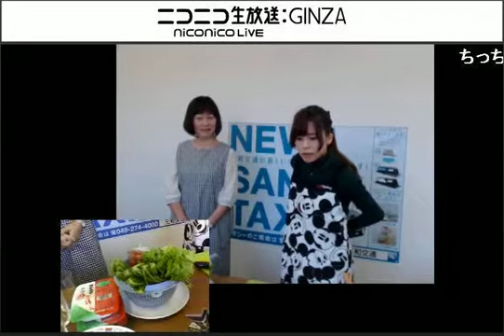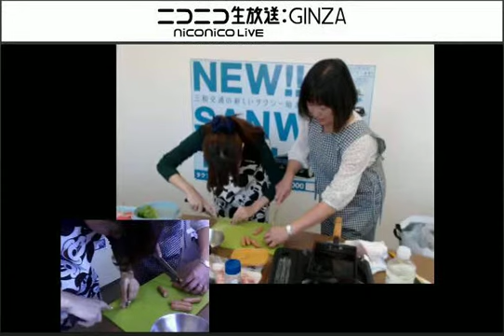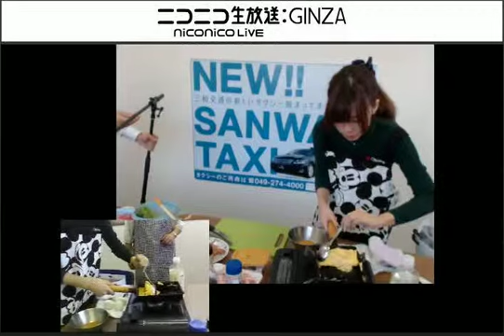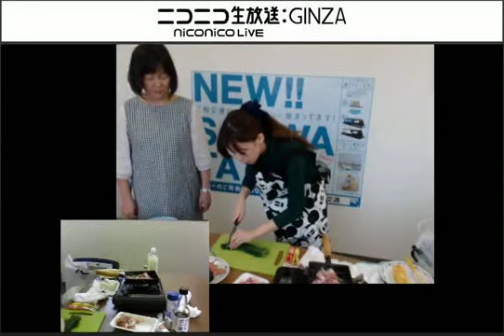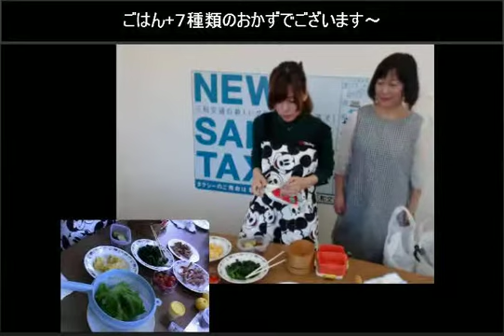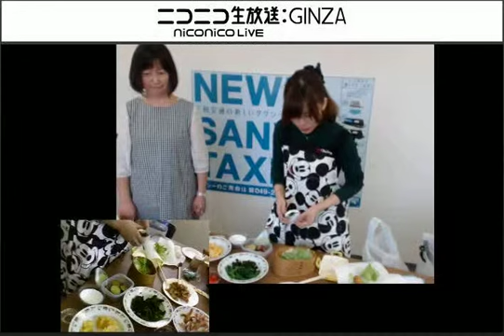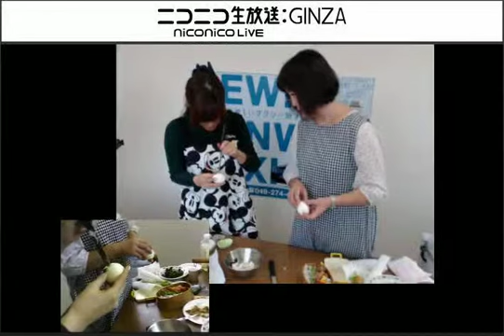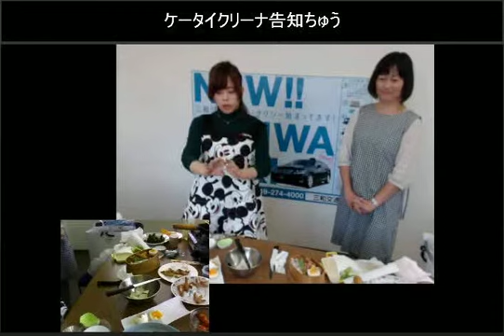第93回 愛がたっぷり手作りお弁当をつくる回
10月の第２週目は埼玉営業所の回になります（｀・ω・´）キリッ

今回は埼玉営業所でお弁当企画をやらして頂きます・・・
（助っ人がいるとかいないとか・・・・）

どんな愛のこもったお弁当ができるかは出来てからのお楽しみです・・（´ー｀）

このニコ生を見て三和交通の説明会にきました！と
いって頂けるよう精進せてまいりますのでよろしくお願い致しますｍ（_　_）ｍ